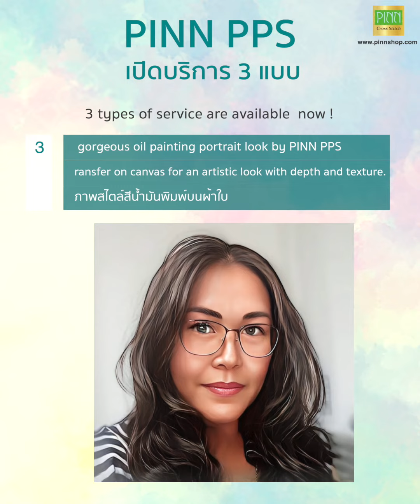ครอสติชจากรูปถ่าย PINN PP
บริการทำลายปักครอสติชจากภาพถ่าย cross stitch pattern from photo
บริการพิมพ์ครอสติชสำเร็จ (ไม่ต้องปัก) บนผ้าใบ portrait cross stitch printing on canvas
บริการพิมพ์ภาพสไตล์สีน้ำมันบนผ้าใบ portrait printing on canvas
convert photo to cross stitch